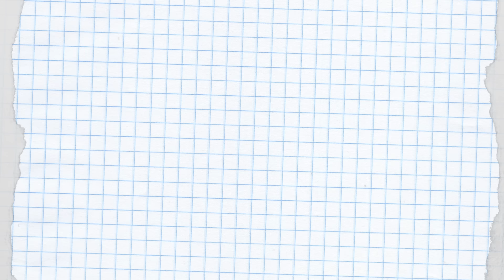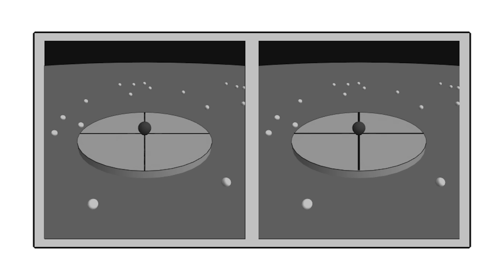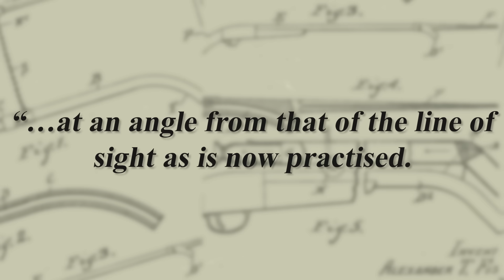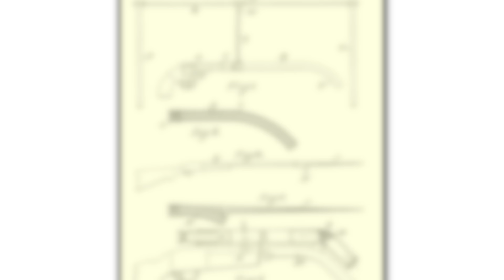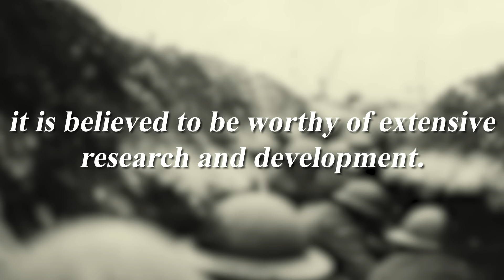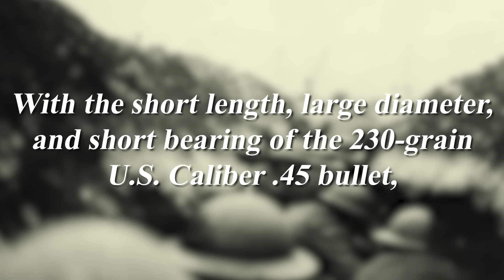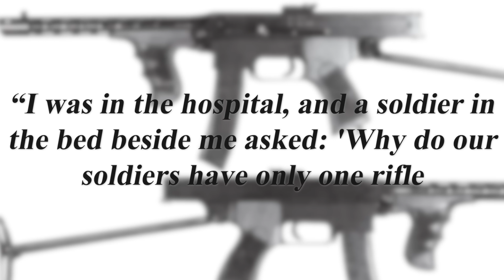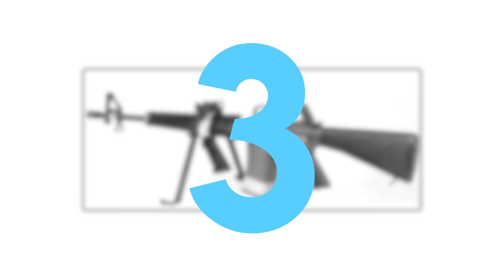Can You Really Make a Gun Shoot Around Corners?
Unravel the mystery behind those mind-bending scenes from "Wanted" as we explore the science behind curving bullets. Is it possible, or just Hollywood magic? Dive into the truth in this eye-opening video!